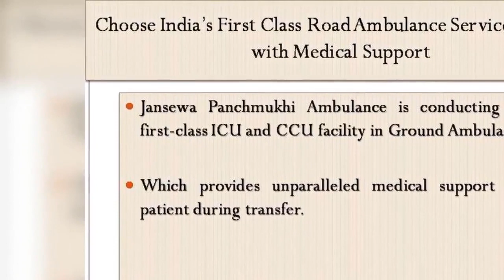Avail Hi Class Road Ambulance Service in Buxar and Bhagalpur at Low Budget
Pick Jansewa Panchmukhi Ambulance is a type of Hi-class Road Ambulance facility provider at a very normal price.